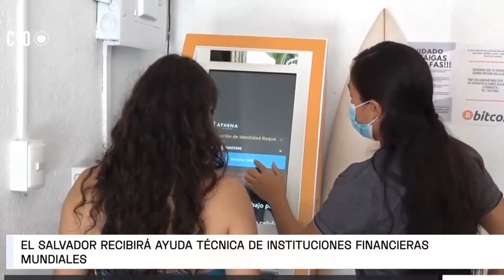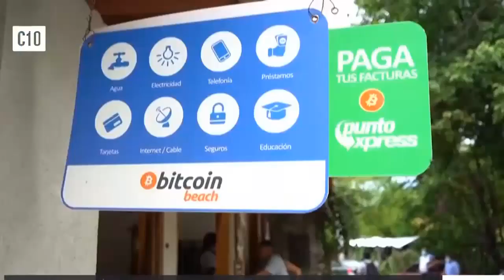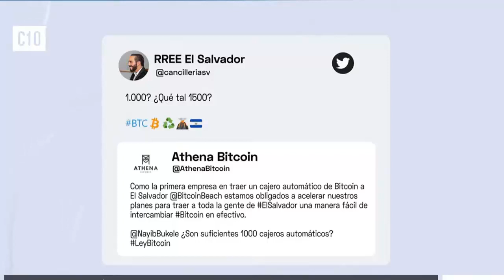El Salvador Recibirá Ayuda Técnica de Instituciones Financieras Mundiales